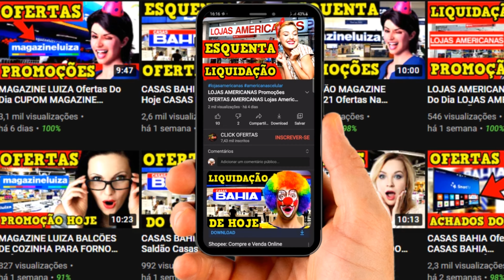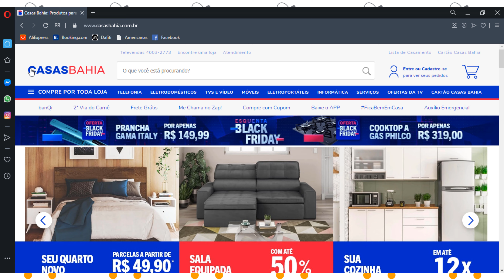OFERTA DO DIA CASAS BAHIA Saldão Casas Bahia CASAS BAHIA ELETRODOMÉSTICOS Casas Bahia FRETE GRÁTIS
OFERTA DO DIA CASAS BAHIA Saldão Casas Bahia CASAS BAHIA ELETRODOMÉSTICOS Site Casas Bahia FRETE GRÁTIS
🟡PEGUE SUA AMOSTRA GRÁTIS DETOX ☝️☝️

CASAS BAHIA